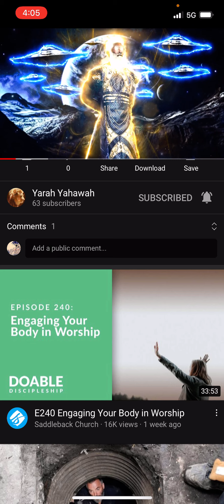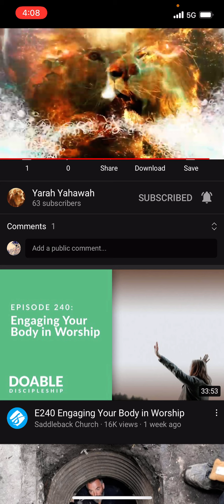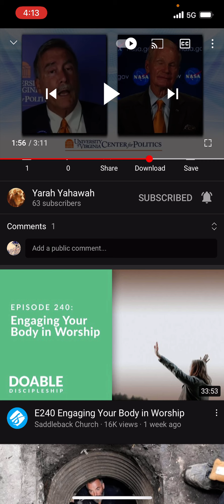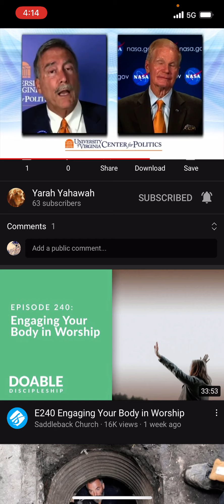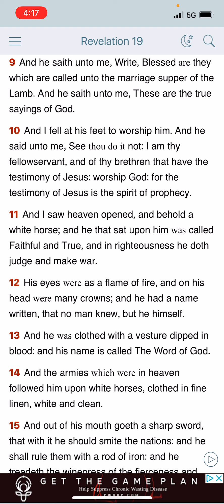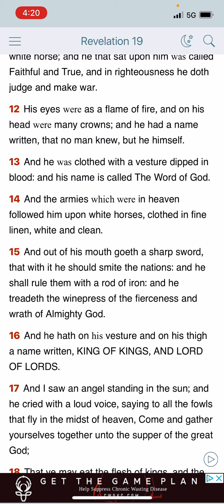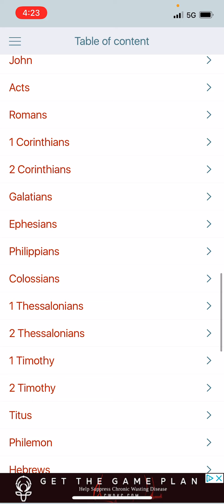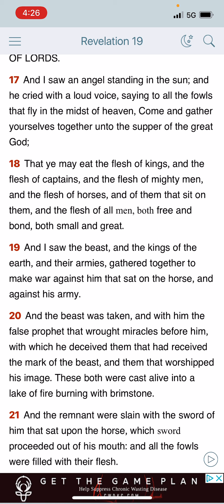“E” you are done 🛸 🛸 🛸